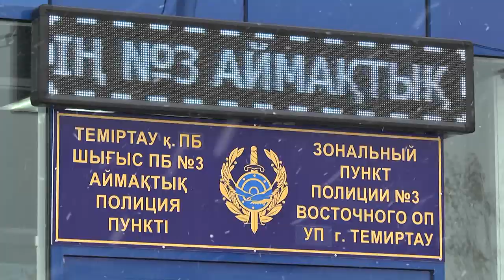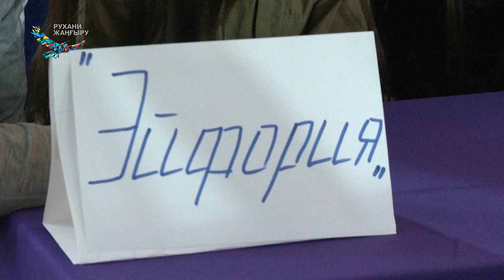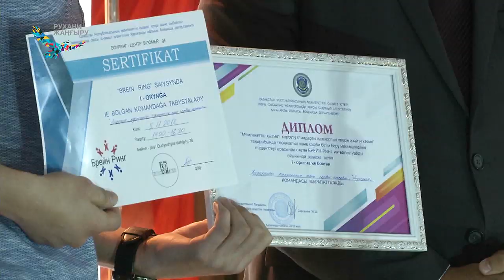31/10/2018 - Новости канала Первый Карагандинский